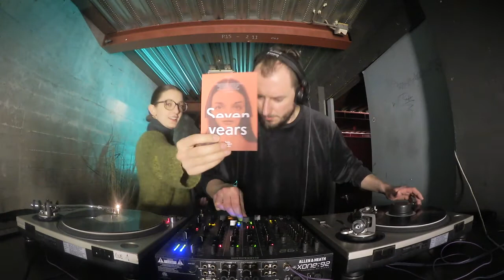Club Gulfstream @ Shourai Sessions, RADION, Amsterdam (29-03-2017)